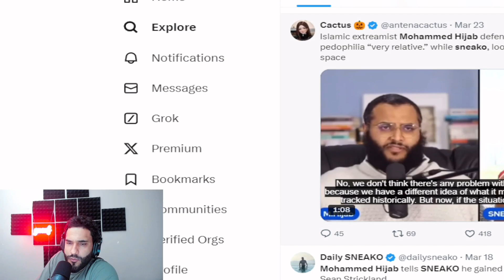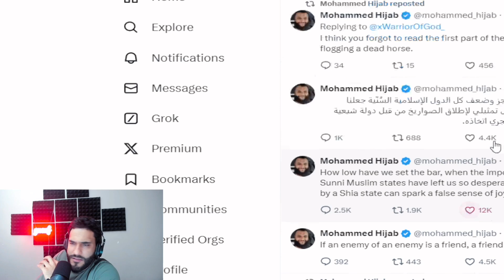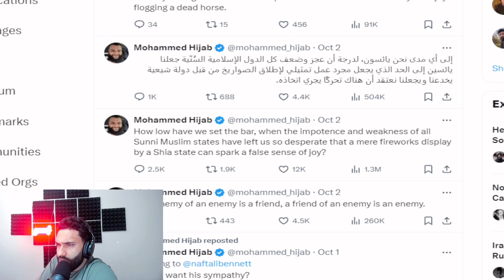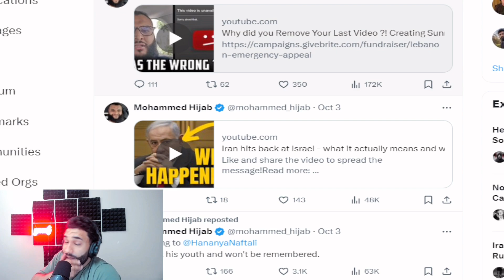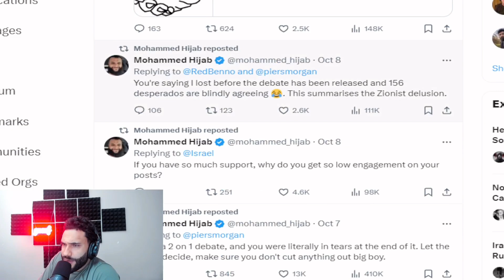Mohammed Hijab Breaks Down HORRIFIC Loss To Alan Dershowitz Debate!!